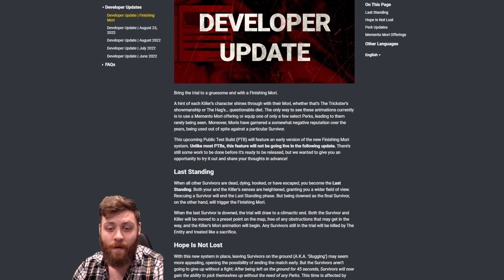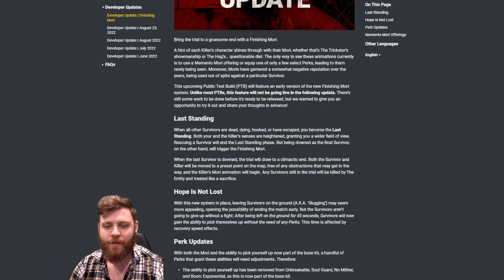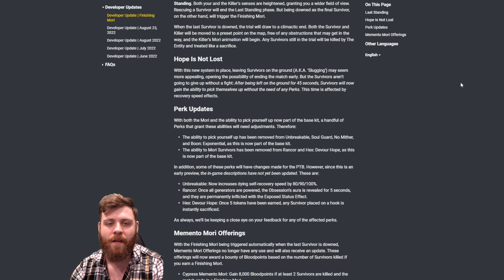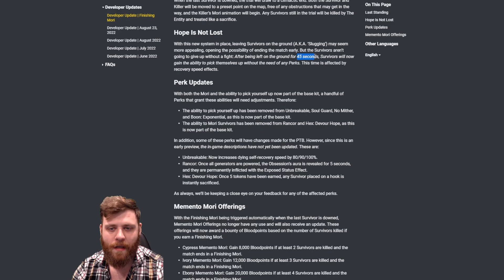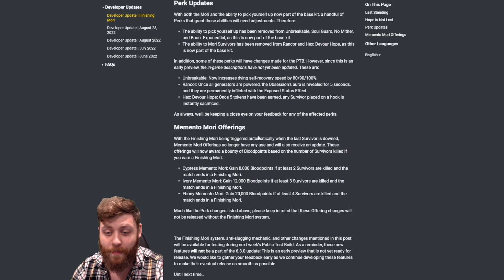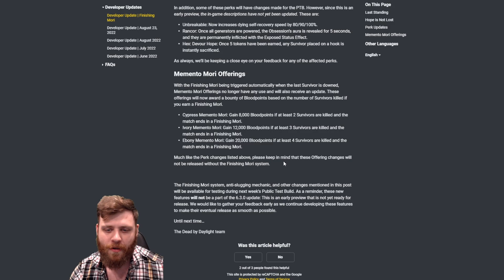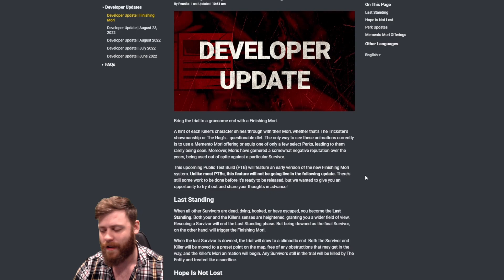Mori Rework Details Announced! - "Finishing Mori" + Anti "Slugging" - Developer Update Breakdown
This was a tiny update in words but HUGE in META changes I think! How do we feel about this update coming to the PTB next week?